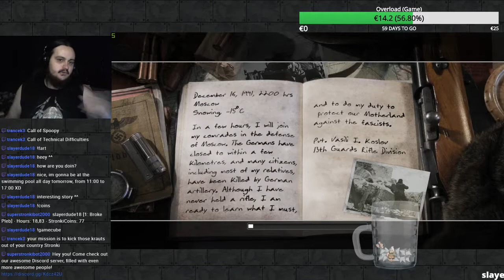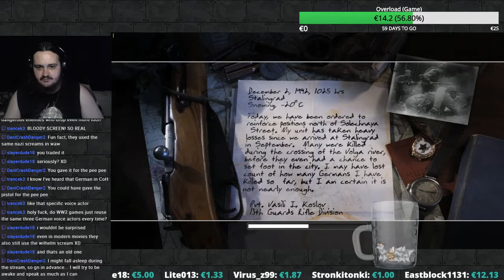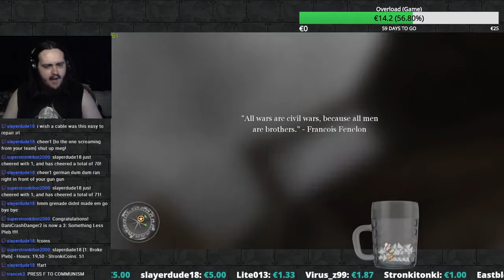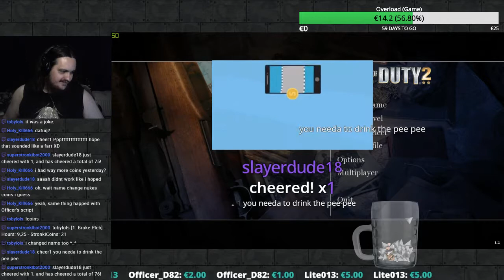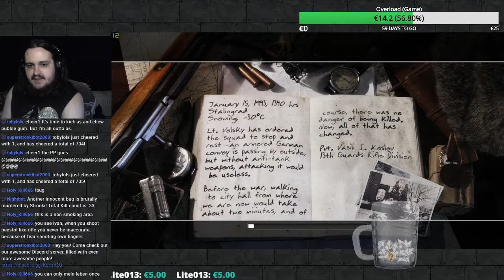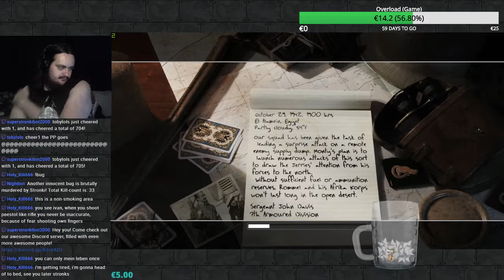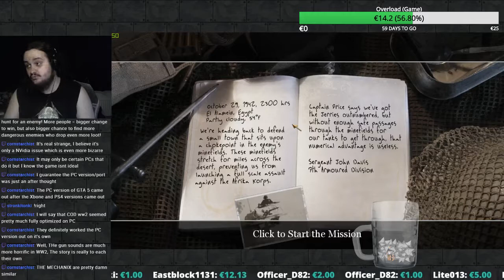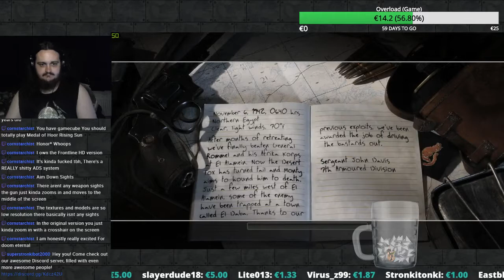[STRONKI] Call Of Duty 2 Ep 1